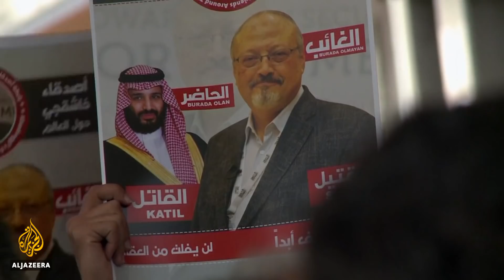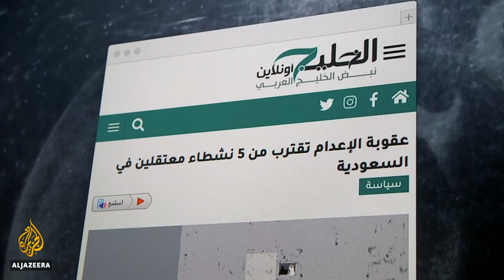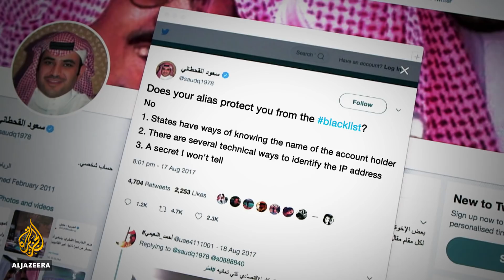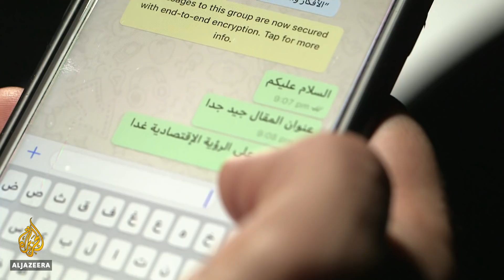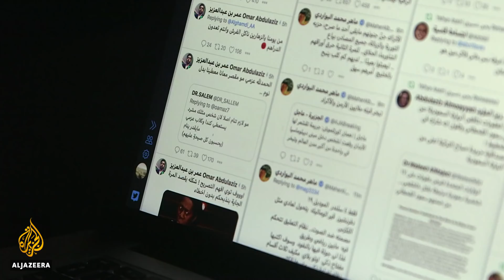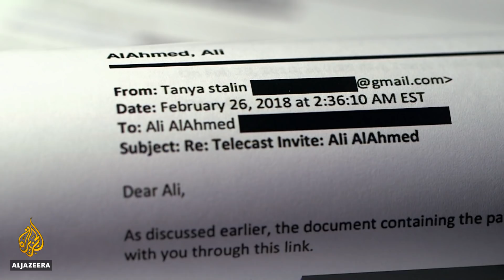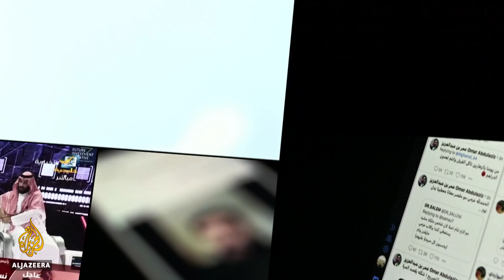Saudi Arabia's war on journalism | The Listening Post (Lead)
It's been more than a month since the murder of Saudi journalist Jamal Khashoggi, which Riyadh has admitted was a "rogue operation". But, given the ensuing geopolitical public relations disaster, one might have thought that the Saudi authorities dealing with the media would be on their best behaviour.

However, news has surfaced of another Saudi journalist, Turki bin Abdulaziz al-Jasser, who was arrested eight months ago and allegedly tortured to death while in detention. Al-Jasser ran what he thought was an anonymous account on Twitter, a platform that used to be a proxy public square for Saudis, but where an army of trolls has poisoned debate, harasses dissidents and spreads misinformation.

The mastermind of that campaign was Saud al-Qahtani, who worked behind the scenes as an enforcer for Saudi crown prince Mohammed bin Salman (MBS).

As his boss conducted a charm offensive on the western media, al-Qahtani ensured journalists back home toed the line and critics stayed quiet. He was reportedly fired over his role in the Khashoggi killing, but the chilling effect of his work remains.

"He [Qahtani] is not only implicated in Khashoggi's murder but in the kidnapping of former Lebanese Prime Minister Saad al-Hariri. He is a very powerful man, not only in terms of shaping public opinion but in executing Mohammad bin Salman's decisions," says Feras Abu Helal, editor-in-chief, Arabi21.

But besides al-Jasser, there are countless others who are missing or imprisoned for their online political activities, according to Ali al-Ahmed, director of The Institute for Gulf Affairs, and former Saudi political prisoner.

"There is a famous journalist, an opinion columnist, Turad al-Amri. He has disappeared and we don't know if he is free or not. Ali al-Dhufairi, who worked for Al Jazeera Arabic has gone silent for over two years. We don't know if he's in jail or not. Israa al-Ghomgham, they want to send her to death because she actually used social media to write about the protest in the eastern province in Qatif."

But even in the diaspora, Saudis are not "immune," points out Sahar Khamis, associate professor at the University of Maryland. "They were trying to bug Omar Abdulaziz and get into his accounts and get into his social media platforms. And that's why some of them are stopping their activism."

In Riyadh, the latest official explanation of the Khashoggi murder places the blame on five allegedly rogue operatives who, according to the foreign minister, could face the death penalty. Saud al-Qahtani faces a travel ban, but nothing more.

Meanwhile, his boss MBS - who apparently was completely unaware of the operation that killed one of his most prominent critics - can be seen on Saudi television - meeting with investors, visiting soldiers wounded in the war in Yemen and smiling for selfies with Saudi children.

As the Saudi press is "going about their business of trying to show him as the responsible leader, statesman who has Saudi interests at heart", says Chris Doyle, director of The Council for Arab-British Understanding, "I think it's questionable whether this will work right now, certainly it won't work internationally."

Contributors

Ali al-Ahmed, The Institute for Gulf Affairs

Feras Abu Helal, editor-in-chief, Arabi21

Sahar Khamis, associate professor, University of Maryland

Chris Doyle, director, The Council for Arab-British Understanding